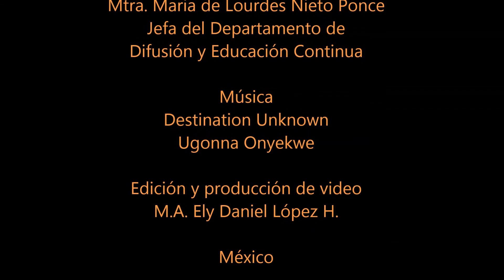Mesa Redonda: La cultura ética y el usuario de la biblioteca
Semana del Uso Ético de la Información

Institución: UABCS / Departamento de Biblioteca

Lugar: Salón Escalonado del edificio AD-38 / UABCS

Realizado el martes 7 de Noviembre 2017.